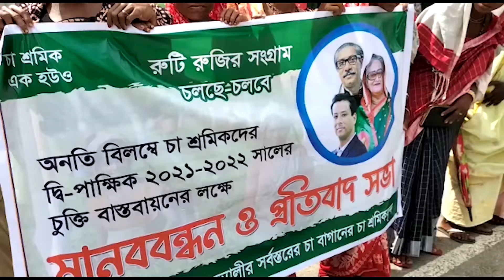চা-শ্রমিকদের মহাসড়ক অবরোধের ঘোষণা । মজুরি বৃদ্ধি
মজুরি বৃদ্ধি না করলে মহাসড়ক অবরোধের ঘোষণা দিয়েছে বাংলাদেশ চা-শ্রমিক ইউনিয়ন। ৭ আগস্ট মৌলভীবাজারের শ্রীমঙ্গলে বাংলাদেশ চা শ্রমিক ইউনিয়নের কেন্দ্রীয় কার্যালয়ের সামনে আয়োজিত মানববন্ধন থেকে এ ঘোষণা দেন সংগঠনের নেতারা। মজুরি বৃদ্ধি করে ৩০০ টাকা নির্ধারণের দাবি তাদের।